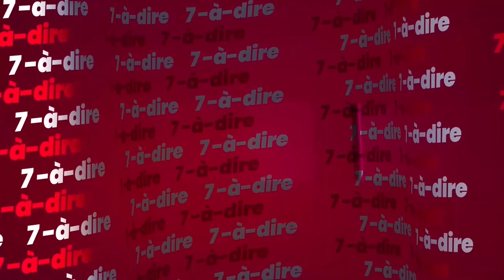7-à-dire | Anicet Zran, historien de la santé